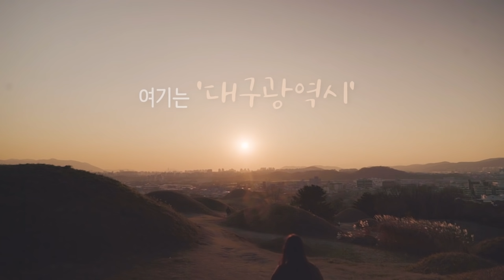쉼 그리고 여행이 시작되는 곳, 여기는 대구 동구입니다.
넘치는 먹거리와 짜릿한 경험만이 행복한 여행의 조건은 아닙니다.
바쁘고 지친 일상에서 벗어나 쉼과 편안함이 있는 여행,
마음의 무게를 벗어 버리고 내 자신의 본 모습에 침잠할 수 있는 시간을 가져보는 것도 오래 기억에 남는 여행이 될 수 있겠죠.

일상의 무게를 내려놓고 편한 마음으로,
멋진 여행을 즐길수 있는 여기는 대구 동구입니다.

ES_To Better Times - Alder
ES-_Let Me Drown - Deanz